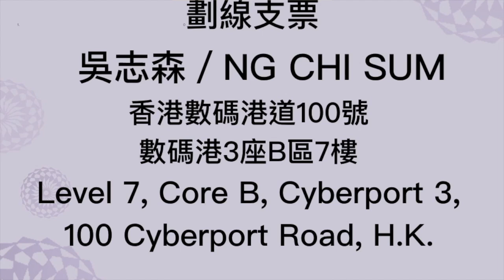再衰多次？ 何君堯北京翻牆臉書直播， 究竟有冇犯規犯法？